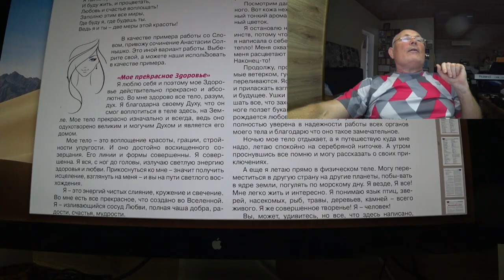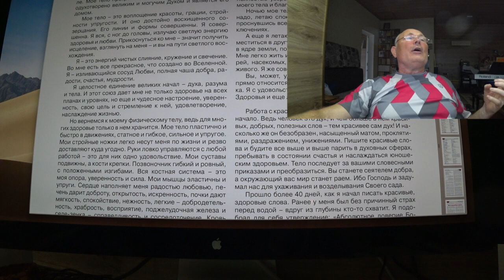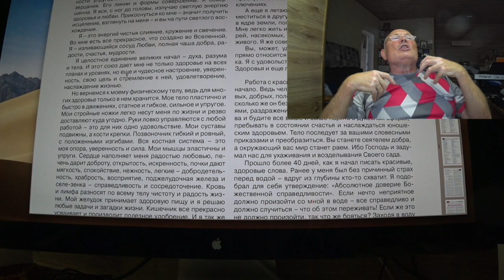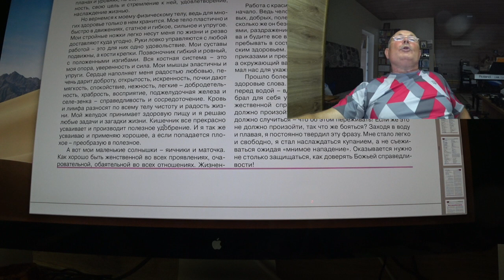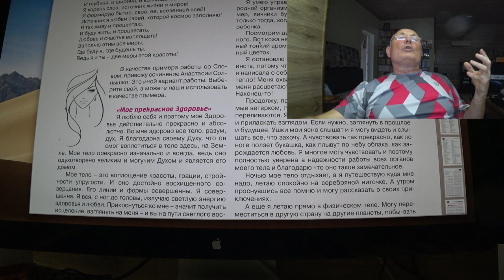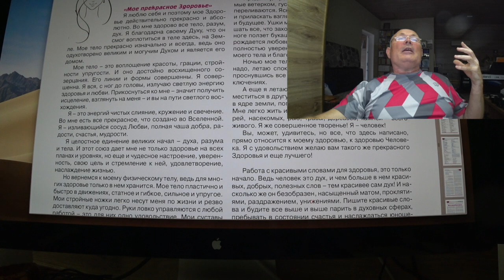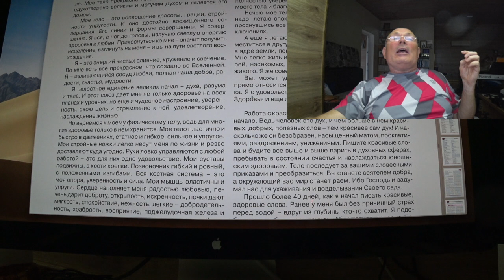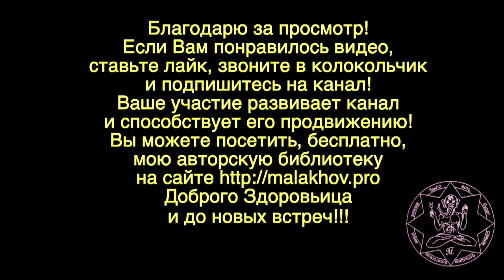КРАСИВЫЕ СЛОВА. МОЕ ПРЕКРАСНОЕ ЗДОРОВЬЕ. Малахов.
Красивые слова и волновая генетика? Что между ними общего и как красивые слова могут влиять на здоровье? Мое прекрасное здоровье – это результат работы с красивыми словами, с прекрасными образами и светлыми мыслями.